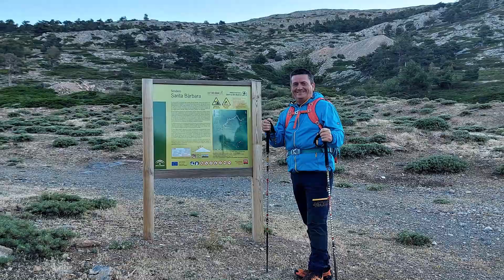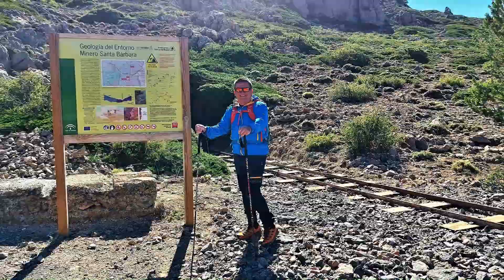SIERRA DE BAZA SANT. BÀRBARA Y MINAS DEL CARMEN-GRANADA OLMOCRUZ